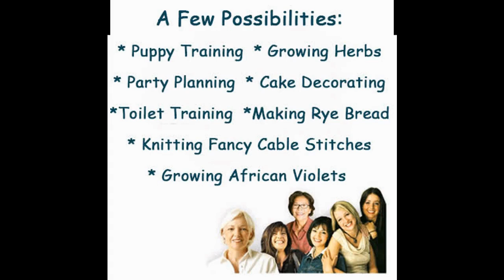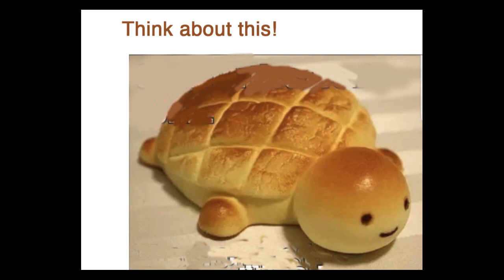Want to start a business?